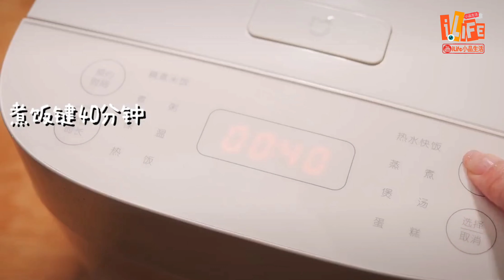食的藝術34 | 精選9款家常菜,用最簡單的方法,炮製最美味的菜式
椰子雞,紅燒獅子頭,蒜香豆腐,電飯煲鹽焗雞,韓式炸雞翼,脆皮炸鮮奶,口水雞,菠蘿雞肉咕嚕肉,手錘肉片